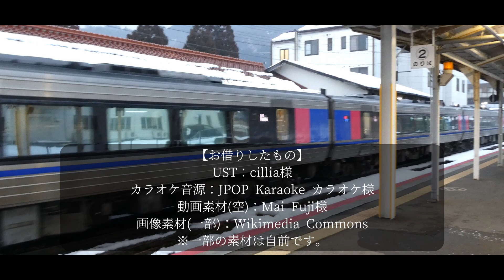【駅名記憶】健音テイが「Snow halation」の曲で特急スーパーはくとのルートの駅名を歌います。【合作単品】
第31作目。
「Snow halation」の曲の特急スーパーはくとのルートの駅名を歌います。

●USTファイル
　cillia 様

●画像素材
　背景画像
　Wikimedia Commons、自前

●動画素材
・【無料動画素材】雲が流れる空（４変化）

・その他の動画素材
　自前